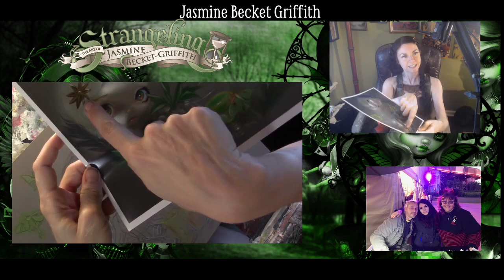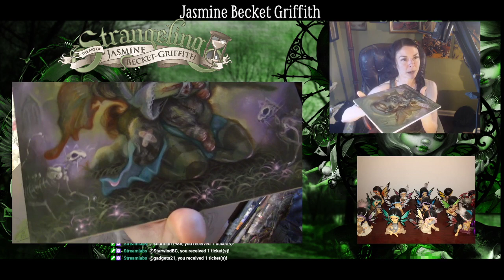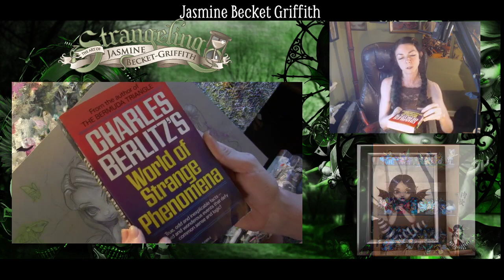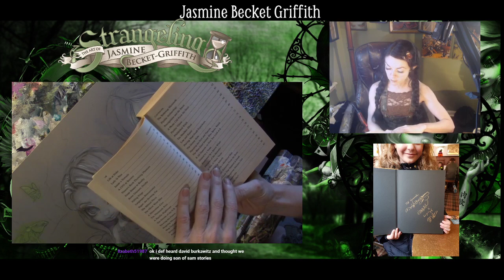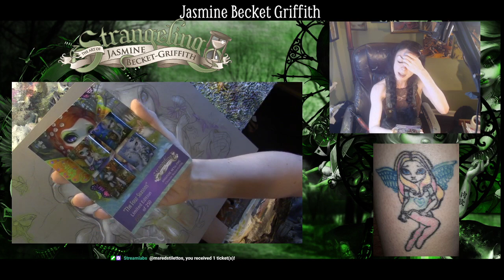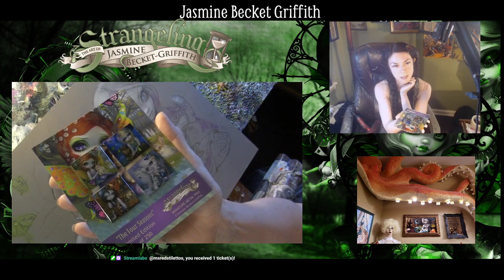Strangeling: The Art of Jasmine Becket-Griffith - Acrylic Paintings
From our 03/16 Twitch Broadcast!  Jasmine starts a new piece.